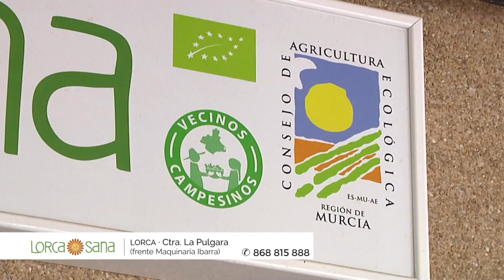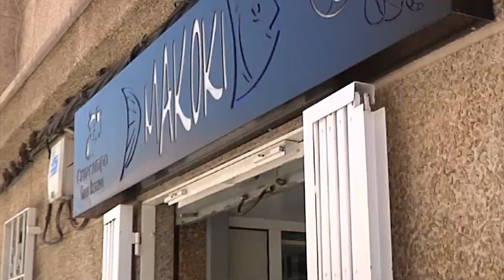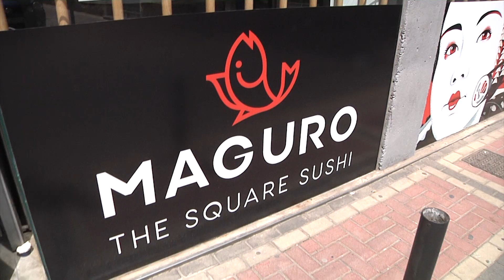APDT 1ª PARTE JUEVES 15 07 2021